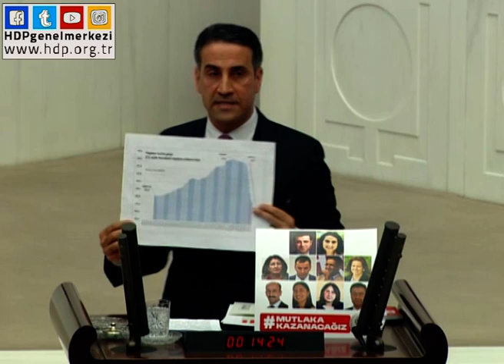Meclis Başkanı, cezaevi müdürünü kendinize eşbaşkan mı atadınız